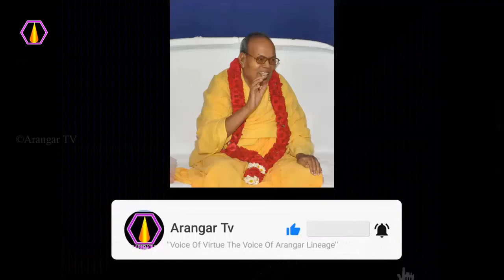புண்படும்படி பேசினால் என்ன விளைவுகள்? - அரங்கர் டிவி